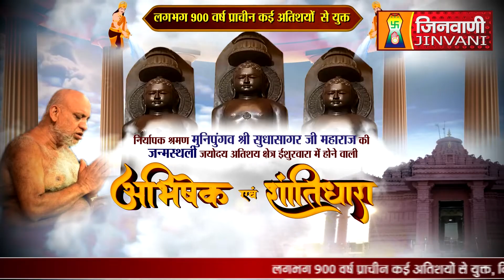Abhishek Shantidhara 05 Nov 2023 Ishurwara Sagar,(M.P) A010117